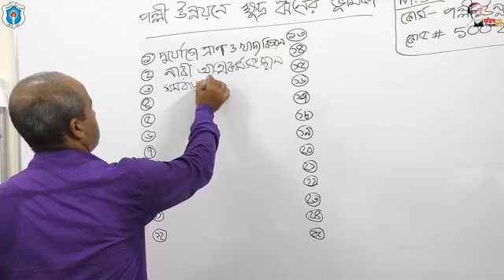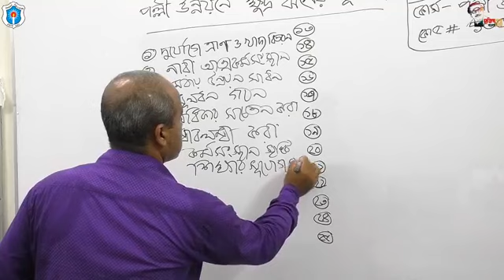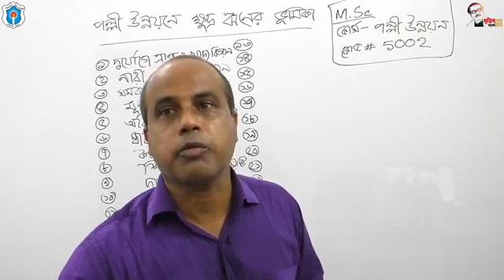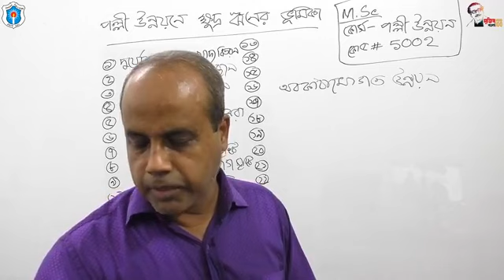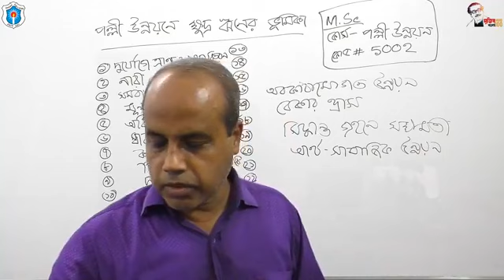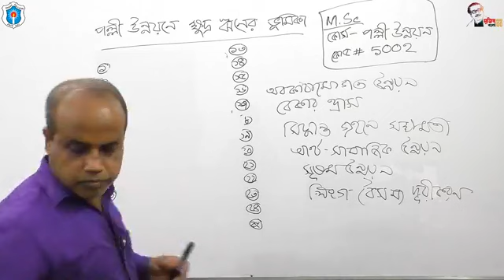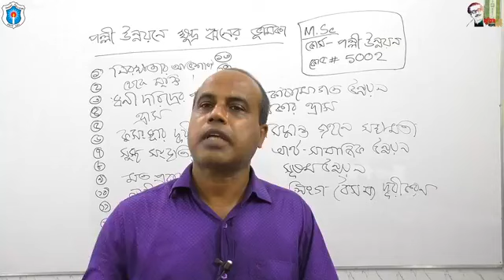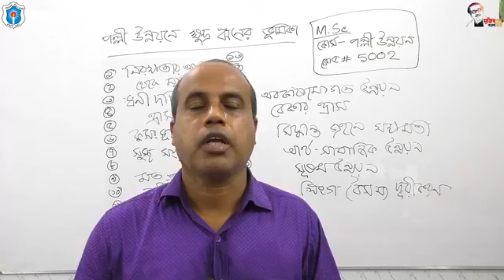MSc বিষয়ঃ Micro Credit role in Rural Development; মোঃ এনামুল কবির মিয়া, সহযোগী অধ্যাপক, ঢাকা কলেজ।